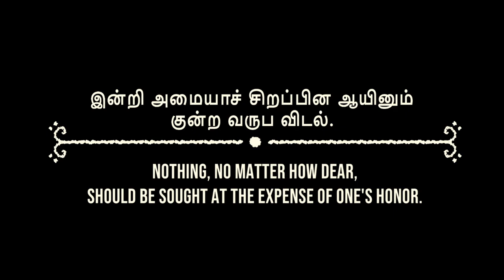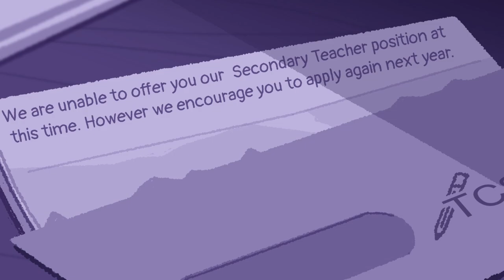LaoAndrew Plays Venba | Chapter Four